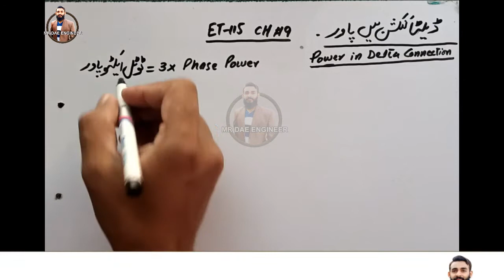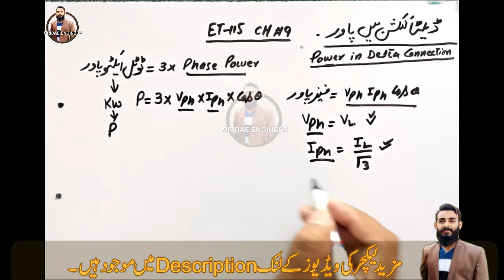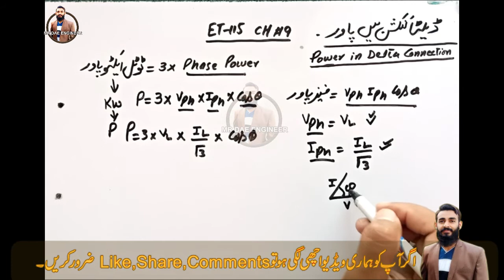Power in Delta connection | Delta or Mesh connection | chapter 9 lecture 13 | DAE electrical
Asslamulalikum

About this video...in this video you can see Power in Delta connection

FS.c Lectures.
DAE Electrical.
Computer Course.

Category -    Education

.All Lectures Videos.

et115

.chapter 08.

Chapter 09

Generation of 2 phase              Lecture 02

 Relation between current and      Lecture 09

Distribution of current in         lecture 10